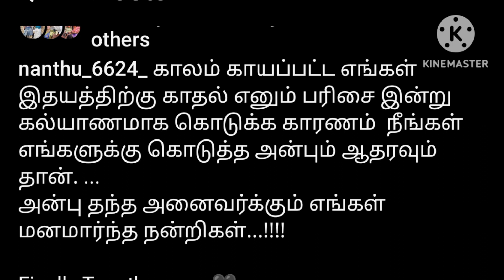Nanthu6624 amarmugam marriage updates